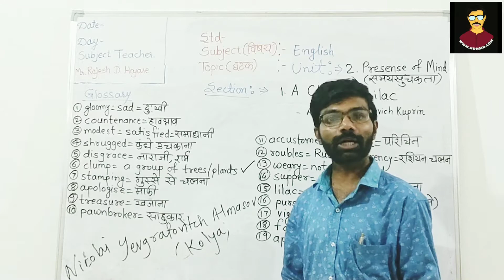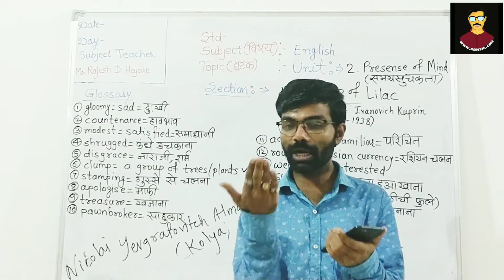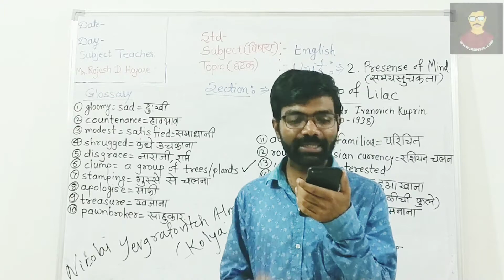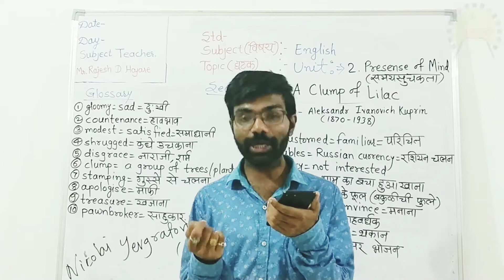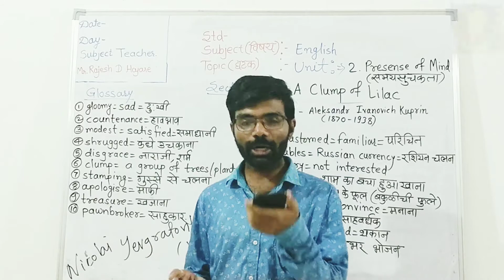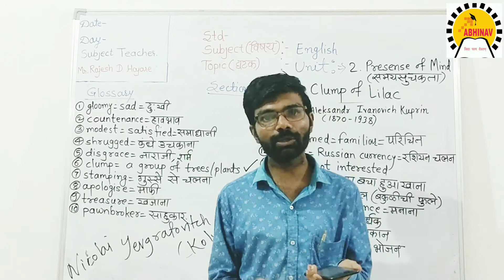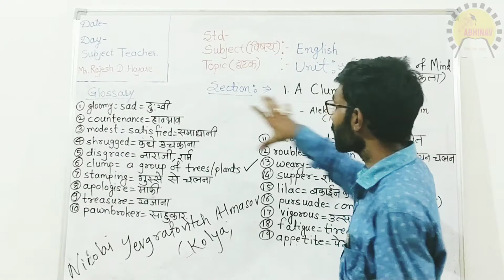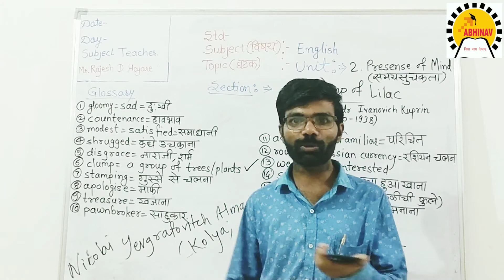Class 7- English: A Clump of Lilac by Aleksandr Ivanovich Kuprin | Part 2 हिंदी मे | CBSE /NCERT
Subject: English
Unit- 2. Presence of Mind
Topic: 1. A Clump of Lilac
Author: Aleksandr Ivanovich Kuprin

Date: 21 September 2020 (Saturday)

Mobile No. linked with all major UPI platforms 👉 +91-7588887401

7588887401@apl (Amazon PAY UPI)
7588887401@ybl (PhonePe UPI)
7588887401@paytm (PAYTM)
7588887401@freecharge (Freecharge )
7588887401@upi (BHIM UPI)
Regards
RAJESH D. HAJARE
1) This video was first published in the WhatsApp group of Abhinav Vidya Mandir Rondha's Std 7th.

2) All images used in this video may or may not be a copyright property of their respective honours and Admin of this YouTube channel DOES NOT CLAIM rights on any such image/images; All such images are used for educational purpose under FAIR USE Policy.